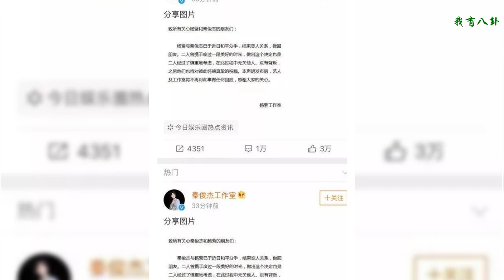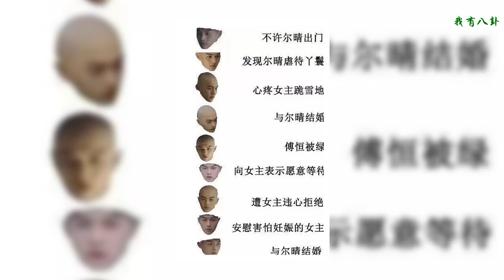娛樂圈集體水逆，還是有人在操盤；預習一下朱一龍和白宇的近況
娛樂圈的瓜，難道都是連環瓜嗎？一套一套的。。
    大家沒有感覺楊紫和秦俊杰分這個手是編排好的嗎？先秀恩愛炒熱度，然后就爆料，然后就坐實？？！
    大概一個月前還是半個月前，老爺就吃到了一個瓜，就是關于楊紫秦俊杰的，說是男方在劇組出軌被女方抓包，兩個人鬧掰。
    兩個人的戀情一直都比較低調，男方看起來又不像那類人，所以老爺就一直抱著懷疑的態度沒有敢發出來，直到前兩天傳出坐大腿的爆料，我本來心里好稍稍松了口氣，誰知道故事后來這樣發展。
    老爺今天在整理爆料的時候（對，老爺有一整個文檔的瓜），意外發現了不久之前有人專門跳出來說張丹峰夫妻倆現在特幸福云云的，因為那一陣倆人也沒啥作品沒啥熱度，所以我也沒用在意這一條，再后來呢？！！！
    大家是不是和我一樣細思極恐。一對一對的：
    井柏然和倪妮前是不是有人放出來倆個人在芭莎互動的；
    歐豪和馬思純前是不是隱約有看到說歐豪督促馬思純減肥20斤的稿；
    至于紀凌塵和闞清子，老爺都已經快分不清到底是誰在買熱搜了，
    反正下手巨狠無比。。。
    話又說回來了，秦俊杰最近要開的一部劇，名叫《善始善終》。哈哈哈哈哈，簡直巧得妙不可言！
    而且哦，最近鵝組有人放話，下去又有一個明星要曝光戀情了，你們猜是誰呢？會不會又是套路呢?
    預習一下朱一龍和白宇的近況;
    居老師要去《幻樂之城》上次應該已經說過了，另外他參演的《知否》年底就會播；18號回現身微博舉辦的《粉絲嘉年華》北京線下活動：代言方面有個歐萊雅大使。
    至于白宇的話，老爺才知道原來他的家庭條件很好，算是富二代，他爸爸還上過CCTV，是個很成功的商人。
    白宇簽在壹心，壹心出名的就是炒作營銷，本來想炒他和趙又廷CP的，可是他都不感興趣。他手上有《紳探》、《霍去病》、《緝妖法海傳》。居老師還有拍到雜志，但是白宇的時尚資源好像不太行，討論度也掉了。
    大家都說雜志是金九銀十，最近已經曝出了非常多，非常棒，老爺非常喜歡的硬照了，其實火箭少女和張家成的那組我也非常喜歡，可是大家好像都欣賞不來。
    大家可能不太熟悉2000年初的服裝雜志和寫生繪畫臨摹的書，這幾個造型真的是非常非常經典的還原了那時候的妝發，超級超級復古，年代感十足，一看到圖老爺就想起那個時候。
    最近各大時尚雜志混戰，大家都會盡量挑選一些分量重的人物做封面擔當，老爺卻發現了潘瑋柏！！！
    雖然他好像不常見到混跡時尚圈，也鮮有拍硬照，不過他真的好會保養啊！！！（呼，終于說到了重點）
    私心跟大家嘮嘮于媽攻略，昨天看到明玉逼針，太可憐了！！！
    這么一個乖寶寶，沒有企圖也沒有眼心，原著作者為什么要這樣設計他！
    然鵝，還珠里紫薇被容嬤嬤扎針，滑瑪問她傷從何來，令妃（也就是我魏姐）說：這都是宮里的老把戲了……
    順便請大家做一下家暴凱的連線題，演技一絕
    騰訊自制綜藝《無知博士環游記》嘉賓暫定：雷佳音、郭京飛、李光潔、林志玲
    湖南衛視綜藝《聲入人心》嘉賓有：尚雯婕、王力宏、蔡琴、戴玉強
    愛奇藝綜藝《姐姐的花店》嘉賓：小S、侯佩岑、阿雅、尤長靖、林彥俊，11月中旬播出
    電視劇《秀才點兵》主演暫定：楊玏、闞清子。闞清子真可謂是情場失意，職場得利
    黃軒和baby主演的電視劇《創業時代》暫定11月在東方衛視黃金檔播出。
    電視劇《盜墓筆記之重啟》已定：王鶴棣飾張起靈，邢昭林飾吳邪。
    非常非常驚悚打的一條瓜：趙麗穎推了接下來一段時間幾乎所有的通告和影視劇
    各位小哥哥小姐姐想知道更多明星八卦爆料，快快上車進群吃瓜↓↓↓
    （如二維碼無法進群，請后臺回復“八卦進群”）
    往期精彩：
    【娛老爺】現已入駐
    今日頭條丨百度百家丨一點資訊
    新浪看點丨網易號丨鳳凰網
    新浪微博丨企鵝號丨UC頭條
    趣頭條丨東方頭條丨愛奇藝泡泡社區
    引力資訊丨秒拍丨一直播丨V篇